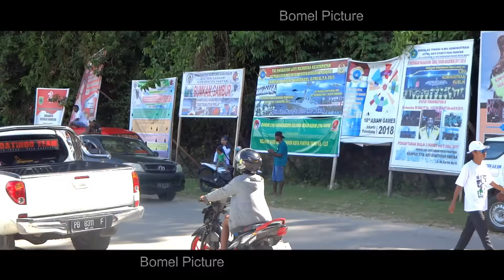FAKFAK - GERAK JALAN LUCU 2017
Gerak jalan cepat dan lucu dalam rangka memperingati HUT KOTA PALA ke 117 Thn